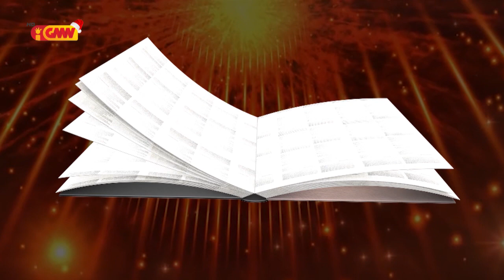HABURAS VIDA ESPIRITUAL Edisaun 236